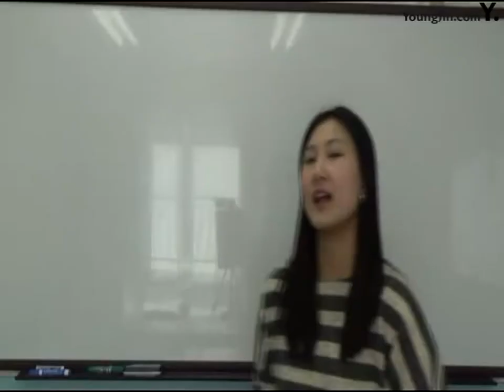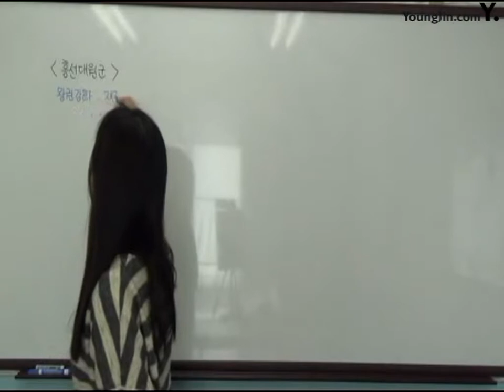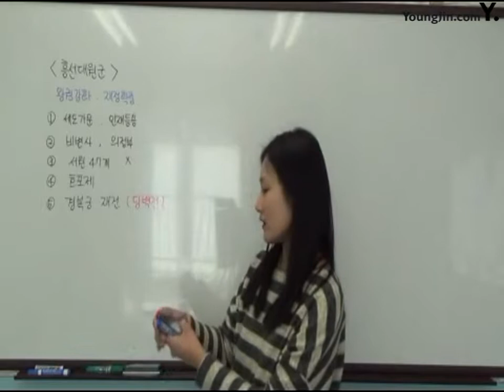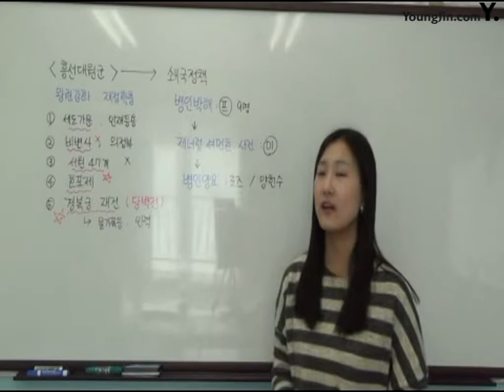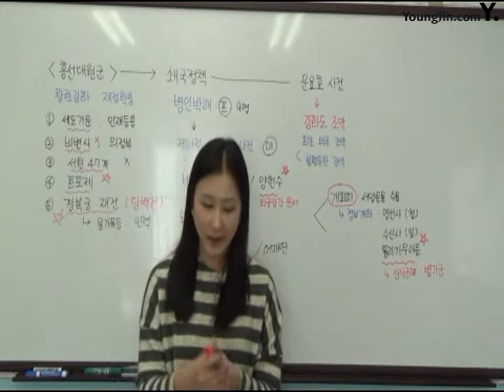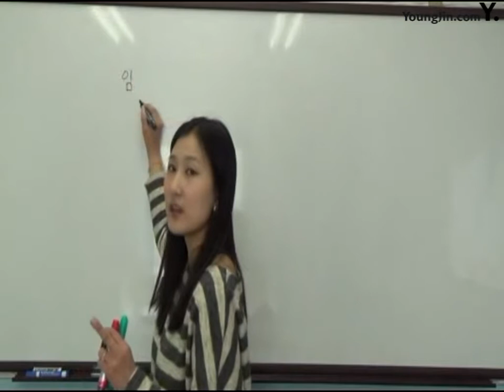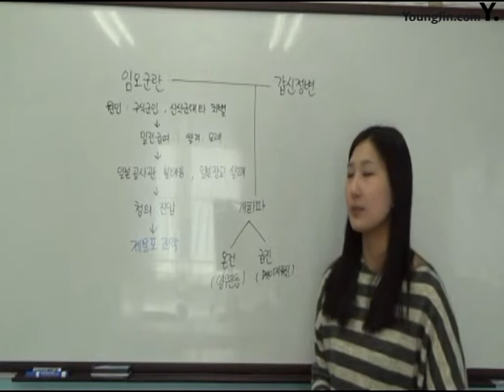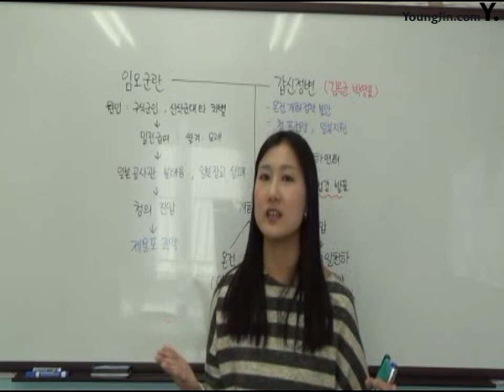12강 흥선대원군의 개혁정책, 임오군란과 갑신정변